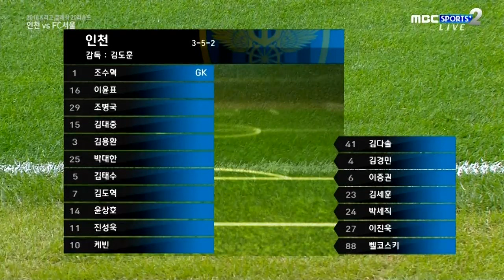하이라이트 - FC서울 vs 인천 (A)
2016년 7월 17일에 있었던 K리그 클래식 20R 인천과의 경기 하이라이트입니다.